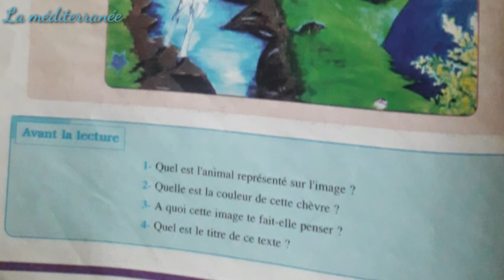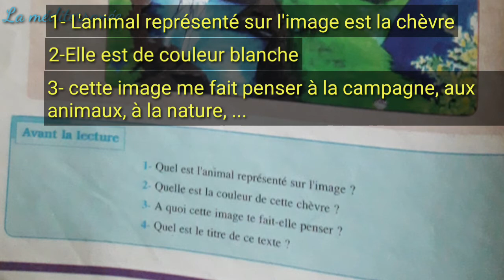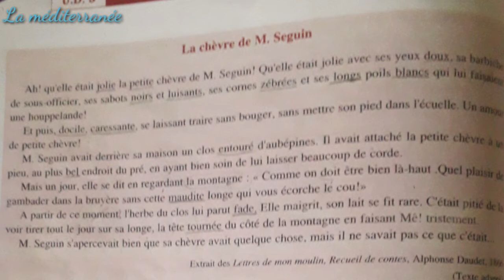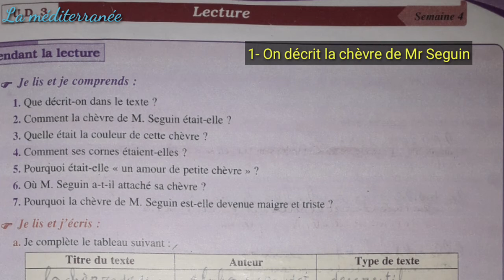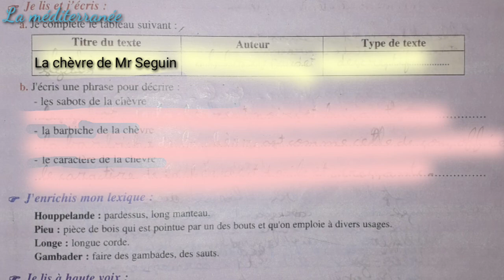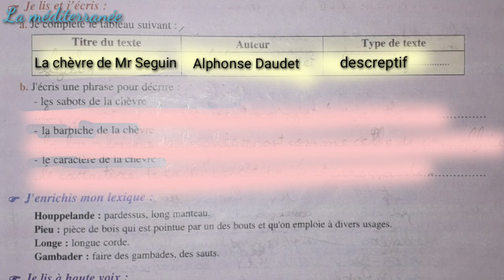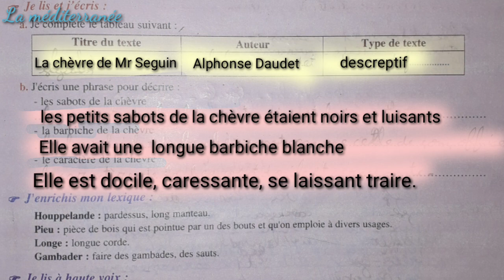La chèvre de Mr Seguin UD3 Pages76/77 Parcours Français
Unité_3_L'environnement_où_je_vis.
Unité_didactique_3_Parcours-français
Réponses_aux_questions_de_la_lecture_parcours-français